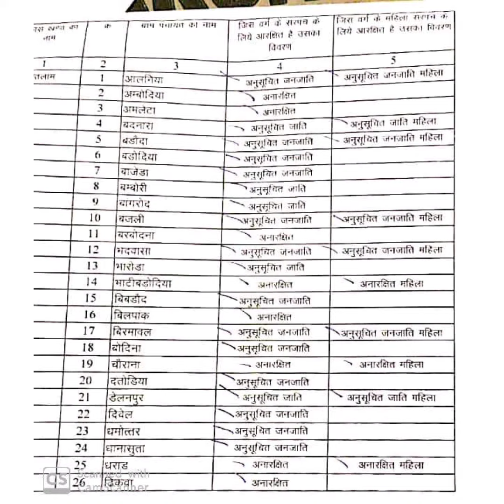पंचायत चुनाव 2020 ,रतलाम जिले की लिस्ट। यहाँ देखे आपके गाँव मे महिला या पुरुष सरपँच सीट ? सबसे पहले